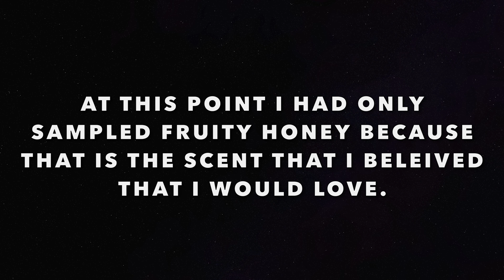Is Dossier Worth Your Coins?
So Dossier sent me a few scents to try and baby it was a journey.